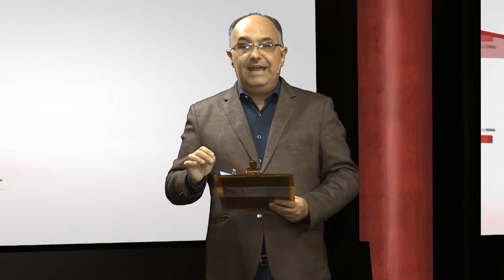Graglia pidió a los vecinos que sigan cuidádose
El Intendente de Villa Nueva, Natalio Graglia  diálogo con  Pensamiento Crítico sobre la situación en la vecina ciudad y mostró con preocupación la crecida de los números por juntadas sociales fuera de lo permitido.
Además el mandatario comento sobre el convenio firmado hace horas con la Secretaria de Obras Públicas de la Nación.